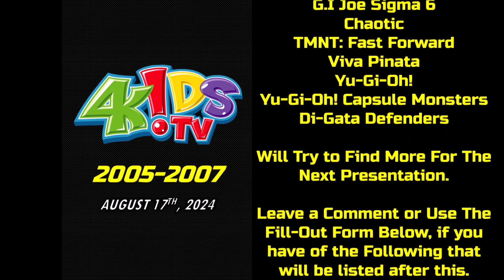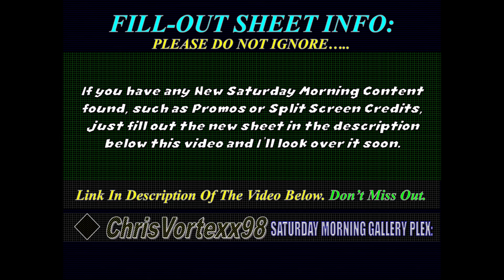New Promos and Split Screen Credits Foundings: 8-17-2024: 4Kids TV 2005-2007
If you have any Split Screen Credits or Recordings of 4Kids TV 2005, 2006 and 2007

4Kids TV Promos
4Kids TV 2005
4Kids TV 2006
4Kids TV 2007
4Kids TV Split Screen Credits

FoxBox Archives @foxboxarchives2059
Toonami20 @toonami20
Officialzpd @officialzpd
JUSXTREME96 - Xtreme Archives @JUSXTREME96
ThePreviewsGuy VHSOpenings @thepreviewsguydvdopenings1204
Nicholas Hilton Canada Blu-ray VHS and DVD
Diego Hernandez-Romero VHS DVD Canada @DieEGO hERNANDEZ-
peter's vhs stuff @waymu-vhs
Veebs Returns @VeebsReturns-d2e
QueenOfVHS @QueenofVHS
PCV TV @thepcvtv
RabbitFilmMakerTV @RabbitFilmMakerTV
Chris Cooper
Dcooper @dcooper8730
Joseph A. Sobora (JoeCool85) @JosephASobora
The Shreddinator @TheShreddinator